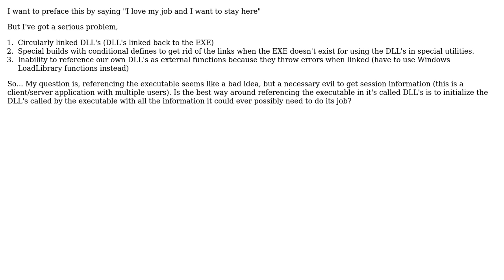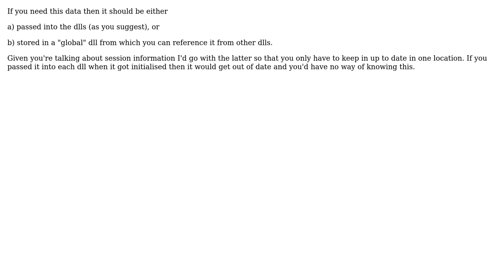Software Engineering: DLL Hierarchy issues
With thanks & praise to God, and with thanks to the many people who have made this project possible! | Content (except music & images) licensed under CC BY-SA | Music | Images & others | With thanks to user Peter Turner user ChrisF and the Stack Exchange Network Trademarks are property of their respective owners. You are responsible for your own actions.